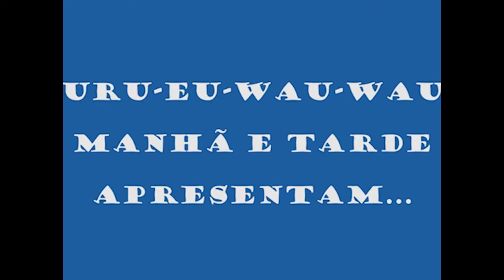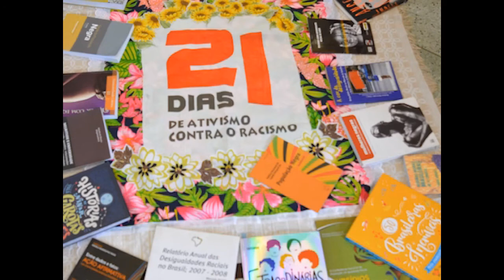Roda de Conversa com Luciene Lacerda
Roda de conversa com Luciene Lacerda. Projeto Mulheres Incríveis da turma Uru-Eu-Wau-Wau (Manhã e Tarde), 5º ano do Ensino Fundamental, da Escola Oga Mitá. Professora Danielle Sá.

Vídeo gravado em 2018, originalmente publicado em 14 de janeiro de 2019
Escola Oga Mitá, unidade Baixo Bonfim